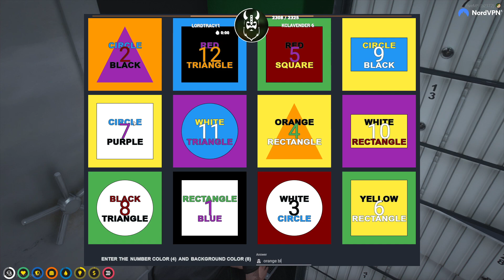Jaylen's First Fleeca | GTA RP NoPixel 3.0